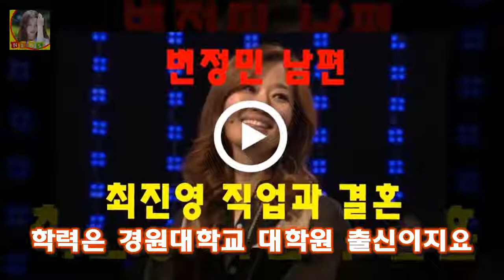변정수 변정민 자매 모두 훤칠한 키에 예쁜 외모로 자신들의 분야에서 큰 성공을 했다고 할 수 있습니다 변정민 남편 최진영 직업과 결혼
변정수 변정민은 탤런트이자 모델 자매로 무척 유명합니다
변정수 변정민 자매 모두 훤칠한 키에 예쁜 외모로 자신들의 분야에서 큰 성공을 했다고 할 수 있습니다
모델로 데뷔를 하여 두 사람 모두 연기에 재능을 보이며 배우로써 성공을 했습니다
이번 글에서는 동생 변정민에 대해서 알아볼까 하는데요
언니 변정수에 이어서 모델과 탤런트로 활약하고 있는 변정민은 어떤 인물일까요?
황혜영 남편 결혼 김경록 나이  황혜영씨는 1990년대 중후반 그룹 투투 오락실 등등에서 활동했었던 여성 가수이면서 배우이자 방송인입니다:
이다도시가 불타는 청춘에 합류하면서 관심을 모으고 있습니다 이다도시 이혼 이유 키 국적 종교 통일교 아들 이다도시 남편 서창수 :
투수들이 던지기에 좋은 날씨죠 류현진 미국 날씨 6월 30일 필라델피아전 예상 :
허경영과 열애설 최사랑 누구?...허경영 뮤비·강의 영상에도 등장  허경영 전 민주공화당 총재(68)가 가수 최사랑(32)과의 열애설을 강하게 부인하면서 두 사람의 관계에 관:
사진=SBS 예능프로그램 불타는 청춘 방송화면 캡처 그룹 DJ DOC의 멤버 이하늘 [★밤TView]불청 이하늘과 함께 한 대마도 여행 낚시 초밥 DJ DOC- 스타뉴스